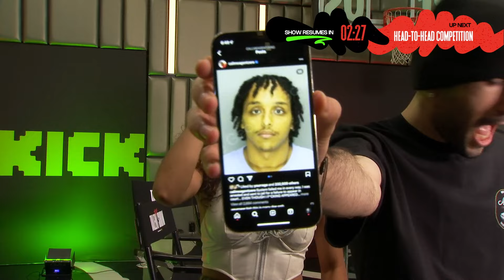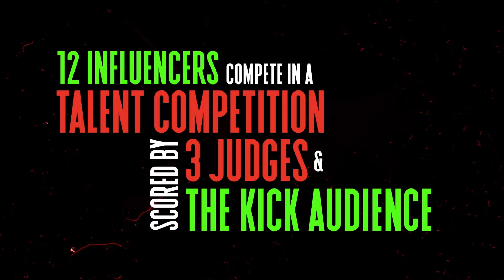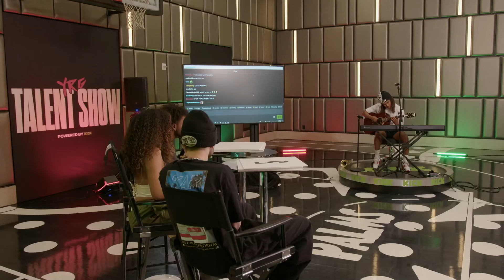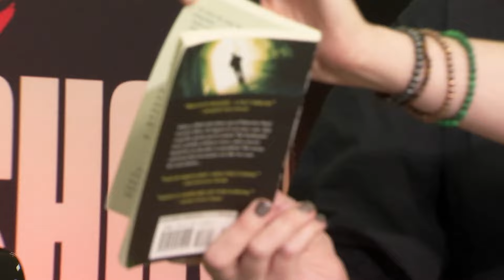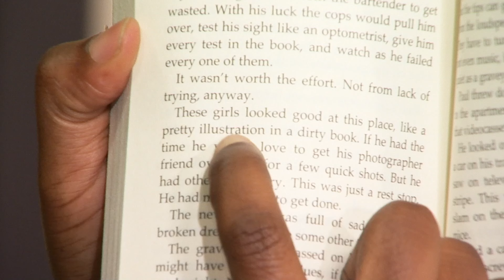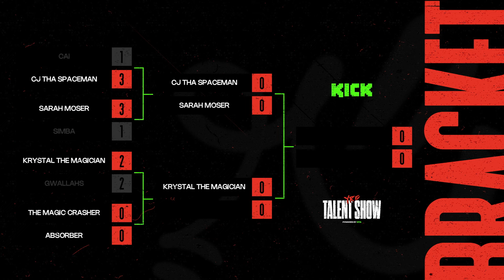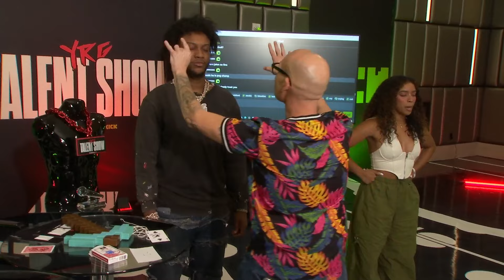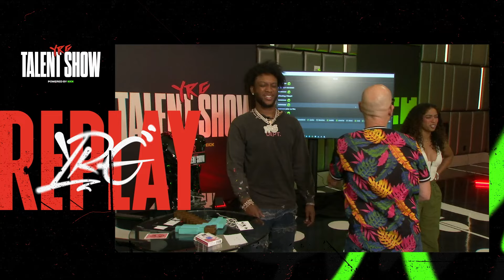Kaysan x YourRage Talent Show pt 3